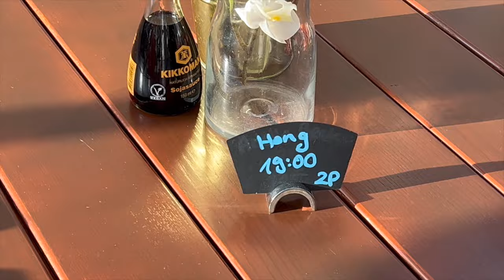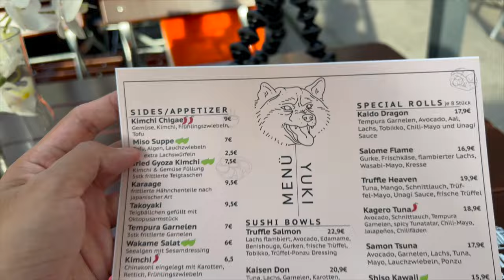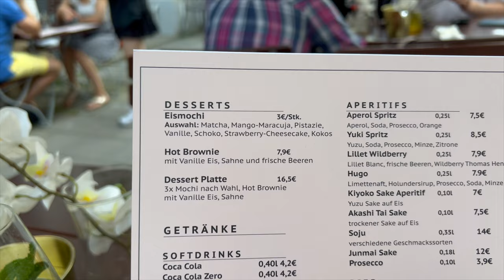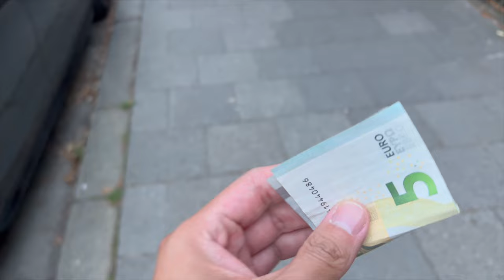HIER GIBT ES KOREANISCH & JAPANISCH?!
euda in diesem bezaubernden Laden findet man koreanische und japanische Speisen
perfekt wenn man sich nicht entscheiden kann
Yuki Sushi & Bowl: